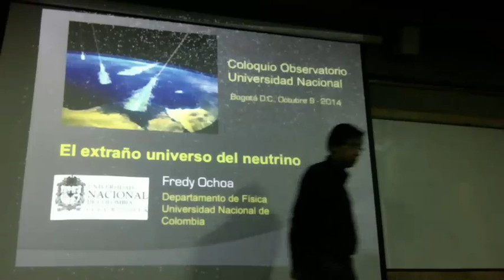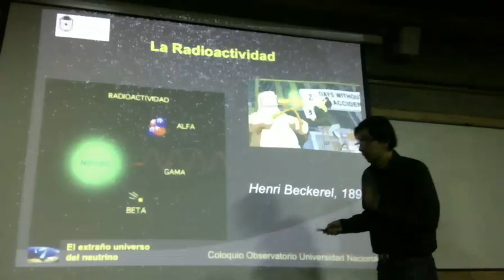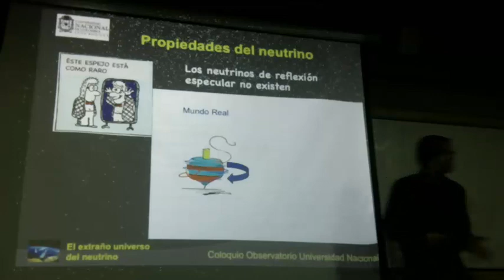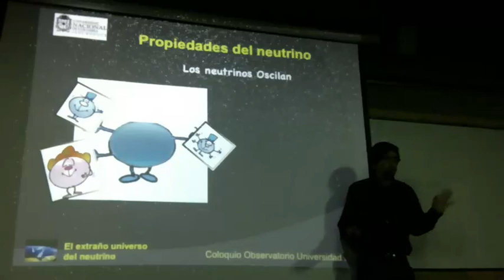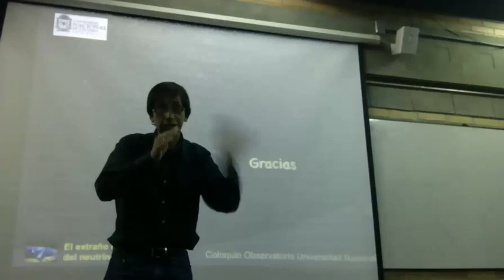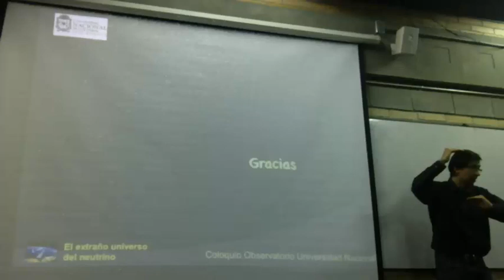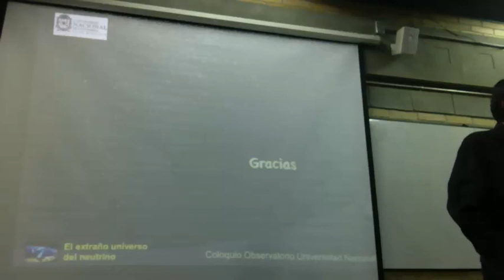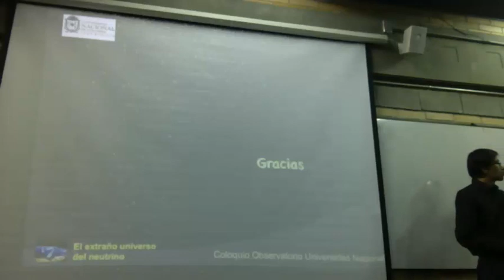El Extraño Mundo del Neutrino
Conferencista: Prof. Fredy Ochoa
Afiliación: Departamento de Física, Universidad Nacional de Colombia
Lugar: Observatorio Astronómico Nacional
Fecha: Jueves 2 de Octubre de 2014. 6:00 pm